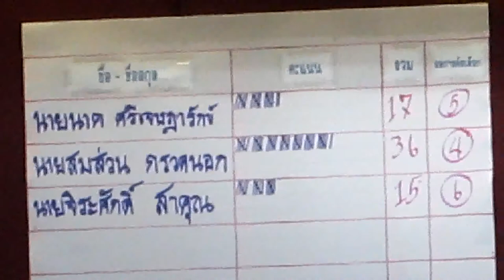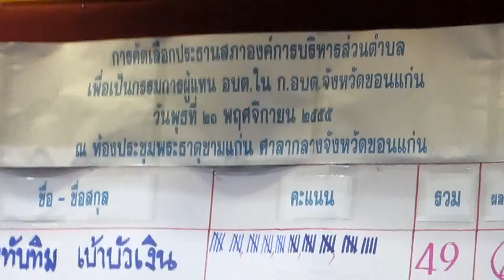การเลือกผู้แทนใน ก อบต ขอนแก่น part 1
วันที่ 21 พฤศจิกายน พ.ศ.2555 จังหวัดขอนแก่น โดย สำนักงานส่งเสริมการปกครองท้องถิ่นจังหวัดขอนแก่น ได้จัดประชุมเพื่อคัดเลือก ประธานสภาองค์การบริหารส่วนตำบล นายกองค์การบริหารส่วนตำบล และปลัดองค์การบริหารส่วนตำบล เพื่อเป็นกรรมการผู้แทนองค์การบริหารส่วนตำบลในคณะกรรมการพนักงานส่วนตำบล จังหวัดขอนแก่น (ก.อบต.ขอนแก่น) แทนตำแหน่งที่ว่าง กรณีครบวาระการดำรงตำแหน่ง 4 ปี มีผลการคัดเลือกตังนี้.-
.ประธานสภาองค์การบริหารส่วนตำบล .
1.นายสุวรรณ ไตรมาลัย  ประธานสภา อบต.ท่าพระ  อ.เมือง  จ.ขอนแก่น
2.นายทับทิม  เบ้าบัวเงิน ประธานสภา อบต.พังทุย  อ.น้ำพอง  จ.ขอนแก่น
3.นายชุติเดช  สูงเพีย  ประธานสภา อบต.เมืองเพีย  อ.บ้านไผ่  จ.ขอนแก่น
.นายกองค์การบริหารส่วนตำบล.
1.นายพิชิต  สุรพล  นายก อบต.ศรีสุขสำราญ  อ.อุบลรัตน์  จ.ขอนแก่น
2.ร.ต.ต.วัฒนชัย  ประไกรวัลย์  นายก อบต.โจดหนองแก  อ.เมืองพล  จ.ขอนแก่น
.ปลัดองค์การบริหารส่วนตำบล.
1.นายเดี่ยว  อ่างสุพรรณ  ปลัด อบต.พังทุย  อ.น้ำพอง  จ.ขอนแก่น
2.น.ส.เบญจรัส  ศรีประดู่  ปลัด อบต.หนองแปน  อ.มัญจาคีรี  จ.ขอนแก่น
3.นายณรงค์  ทวีแสงศิริ  ปลัด อบต.นาชุมแสง  อ.ภูเวียง  จ.ขอนแก่น